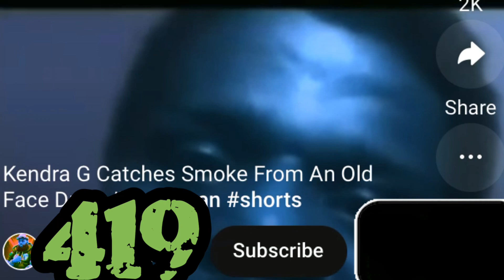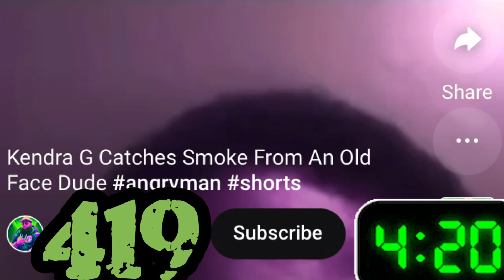I’m 29 years old you BOZO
DETROIT yeeeah?she is a BOZO💯 we got ya back dashawn